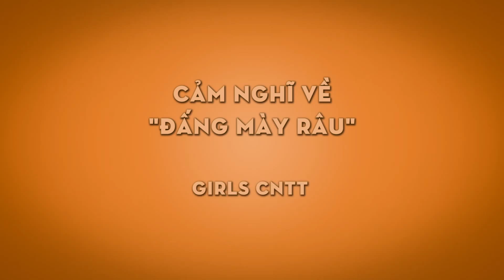[FAID] Sự khác biệt giữa con gái CNTT và con gái QTKD